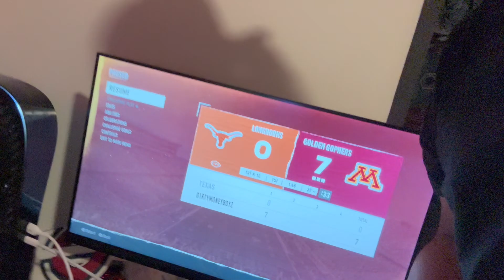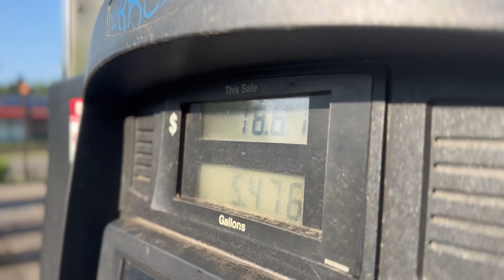Life Of A Clothing Brand Owner 🇲🇽 | Vlog #127